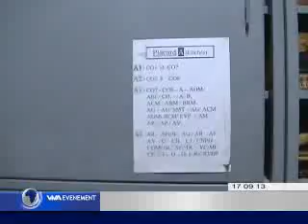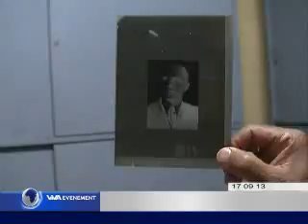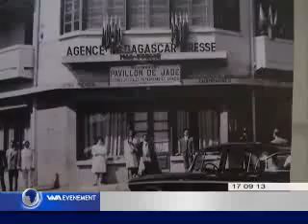Viva madagascar Journal TV du 170913 VF